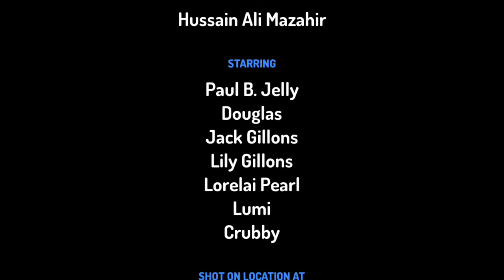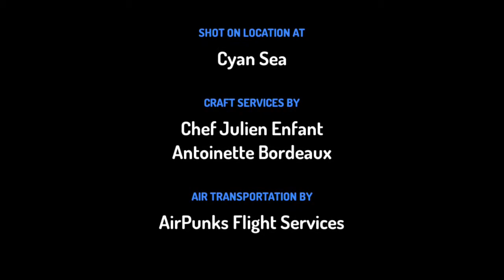Ocean Creatures | Life Inside Sea | Marine Fishes | Mermaid's Fairytales | Sea Habitats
Hello Guys, hope you are doing good. As you know under the sea there are thousands of creatures. Mermaid Lea is one of them. Recently she met Paul B. Jellyfish , Douglas the dolphin 🐬 and the Queen. Let’s watch this animated cartoon episode together.